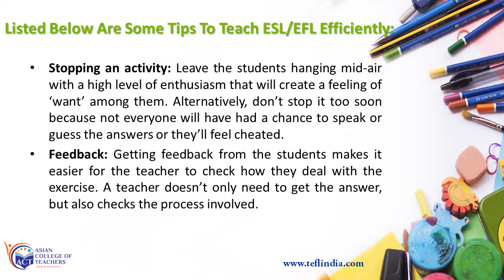TEFL Tips to teach English as a Second Language